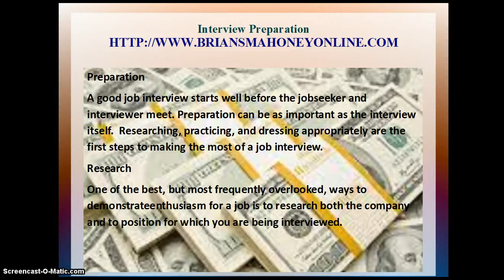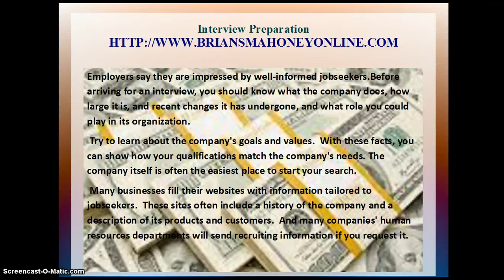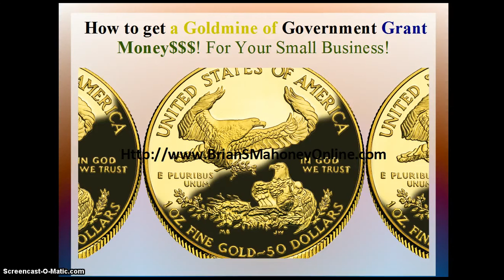elevator installer repairer | preparing for a phone interview | preparing for an interview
elevator installer repairer
preparing for a phone interview
preparing for an interview

business
brian mahoney